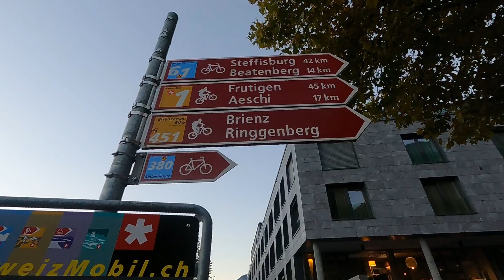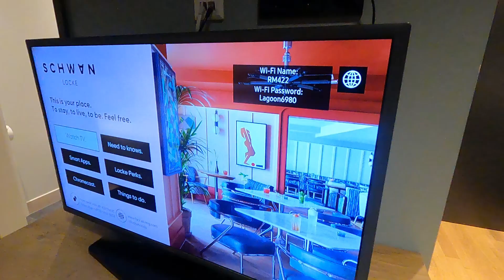瑞士【蘇黎世Zurich】快閃蘇黎世 | 慕尼黑現代感飯店開箱